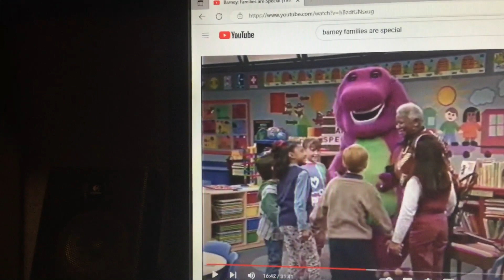Barney & Friends PBS